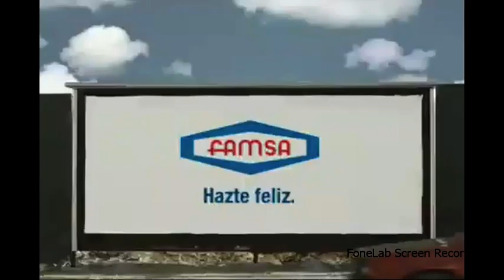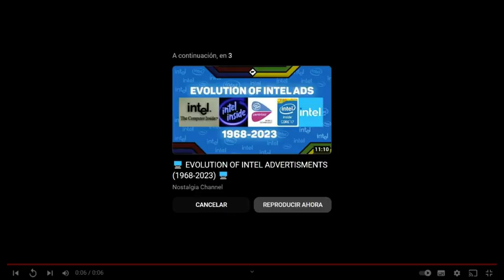Famsa Logo History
Historia de logotipo de Famsa

Grupo Famsa S.A.B. de C.V. fue una empresa mexicana fundada en el año de 1970 en la cuidad de Monterrey, Nuevo León. Fue una de las empresas líder en el sector minorista y de tiendas departamentales en México hasta 2023, cuando dejó de operar en el país. La empresa aún mantiene sus operaciones en Texas, Estados Unidos, donde cuenta con 21 tiendas y 21 sucursales de préstamos personales.

En 2007 inicio de operaciones de Banco Famsa, cuya actividad consiste en otorgar servicios de financiamiento y ahorro. En Estados Unidos se amplió la red de tiendas con la adquisición de 12 mueblerías de ''La Canasta'' en Los Ángeles y Houston.